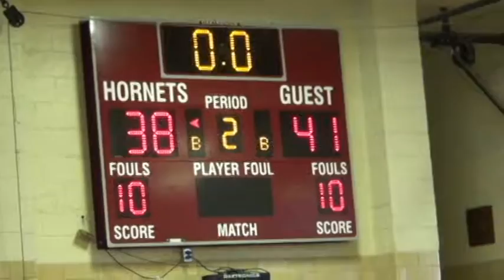301 BALLERS vs BOWIE MAGIC (05-30-16)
301 BALLERS vs BOWIE MAGIC (05-30-16)